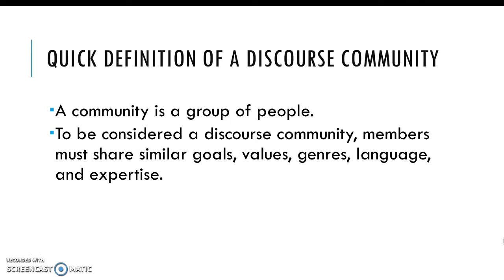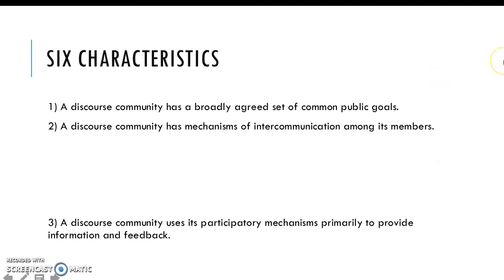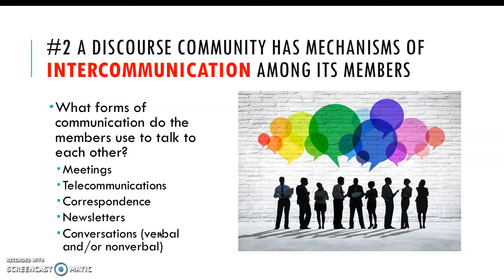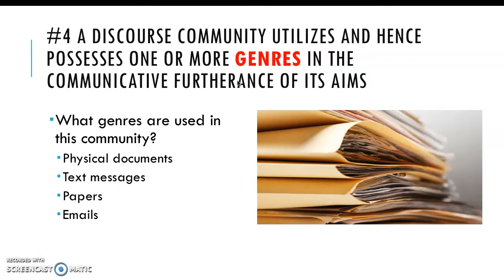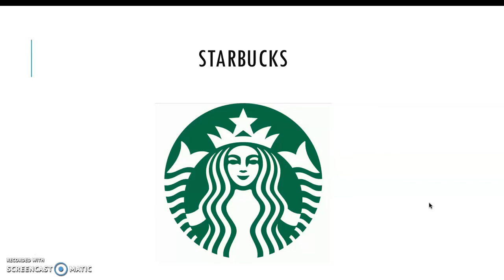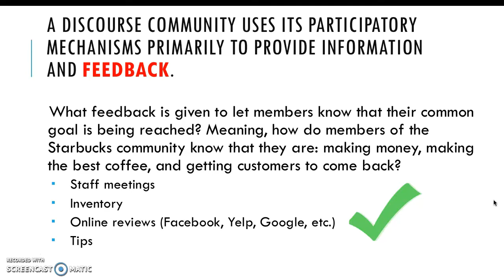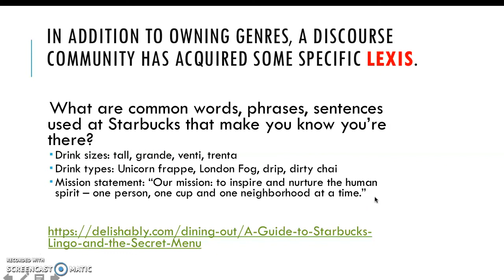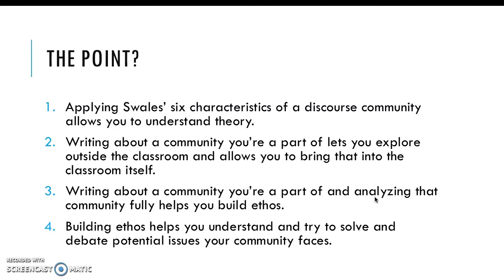Discourse Community Theory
Review this video to understand the concept of Discourse Community Theory coined by John Swales.